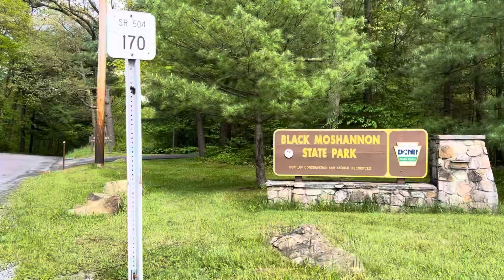Black Moshannon Cabin - May 2024